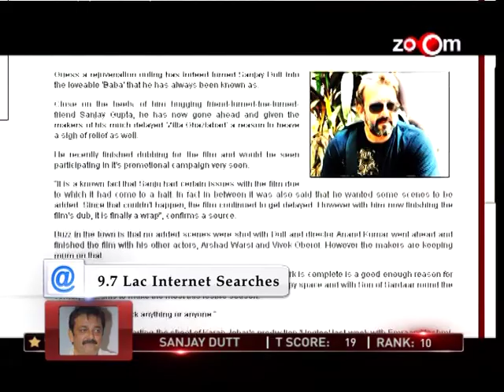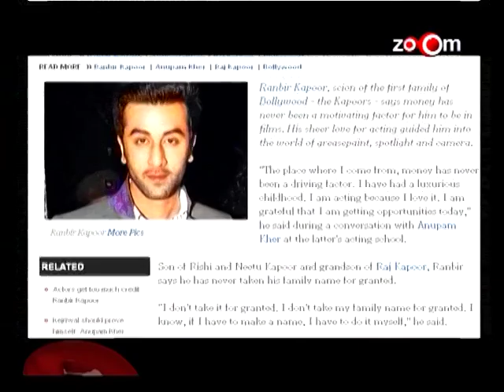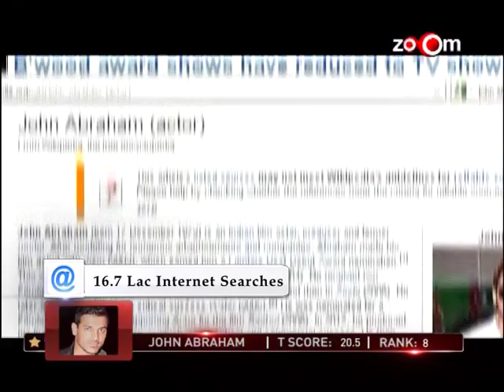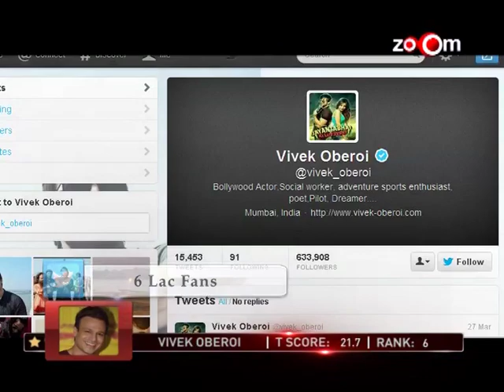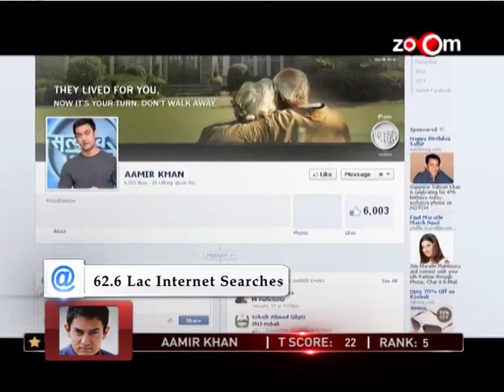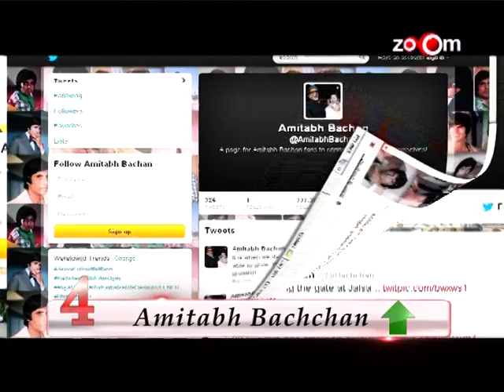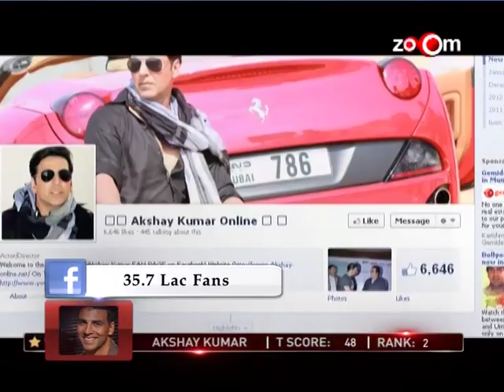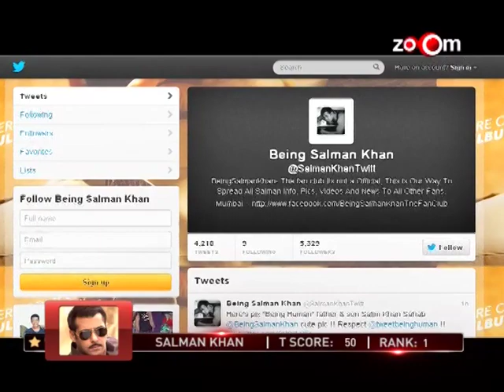Times Celebex -- Actors (February 2013 rankings)